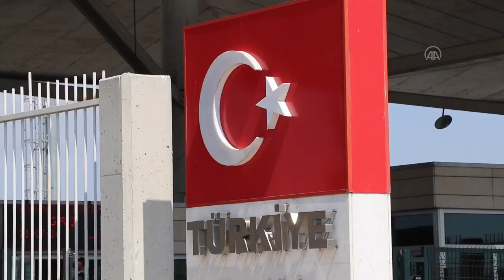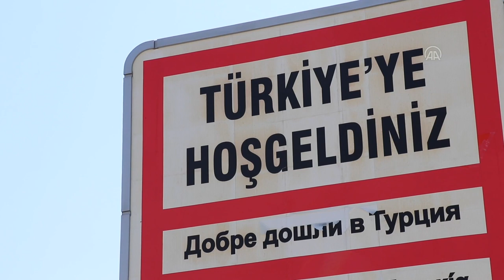Kapıkule gurbetçiler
Gurbetçiler önceki yıllara kıyasla Kapıkule'deki işlem hızından memnun